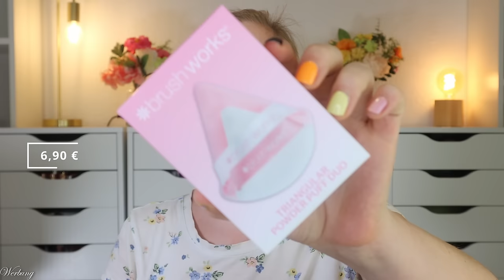FAIL IM GLOSSY SALE? Ich habe im Mystery Sale von Glossybox bestellt 📦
ich bin mal wieder schwach geworden und habe meiner Neugierde nachgegeben. Daher habe ich im @glossyboxde mysterybox sale zugeschlagen und 7 Boxen bestellt.
Was letztendlich angekommen ist und wofür ich 74,25 € bezahlt habe, seht ihr in diesem unboxing :)

00:00 Was mache ich hier?

00:31 Spring Awakening Frankreich April 24
Eclat Skin Mizellenwasser
Lottie London rosa Puder
Brushworks Powder Puff
Ahava Mineral Conditioner
Baija Körpercreme

02:38 Spring Awakening Deutschland April 24
Eclat Skin Toner
Delilah Eye Pencil
Nivea Body Creme
alverde Quattro

05:13 Spring Awakening Schweden April 24
bellapierre Purple Storm
Dr. Lipp Nipple Balm
The Ritual of Sakura Body Cream
La Roche Posay Toleriane Sensitive Creme
Nivea Mizellenwasser

07:49 Summer Vibes Finnland Juni 24
Baija Body Scrub
Ciate Dewy Skin Primer
Seche Strengthening Treatment
The Ritual of Yozakura Body Cream
Josephine Cosmetics Lip Power
Kitsch Scrunchies
teeez Ultra Volume Mascara

11:39 You are Loved Deutschland Februar 23
avant Persian Sunset
bellapierre Mineral Blush
Brushworks Powder Puff
anatomicals Shower
No Cosmetics Bodylotion

14:18 GLOSSYBOX Spring Sale Mystery Box Limited Edition: (*)
Glossybox Superbox Deutschland Februar 22
lavera Hydro Sensation Spray
Vita Liberata Body Blur
Kryolan Eyebrow Gel
dwntn paris Blush
LaSplash Magic Eyeshadow Palette
Mellow Cosmetics Liquid Lip Paint
Avant Lip Scrub
La Théorie de Volcans Eye Contour Fluid

19:01 GLOSSYBOX Spring Mystery Box Limited Edition Premium
Kneipp Badekristalle
Neutrogena Concentrated Hand Cream
Avant Dynamic Night Moisturiser
beautaniq Beauty Great Lengths Mascara
lottie London Blush

22:14 Mein Fazit

Liebe Grüße
Claudi